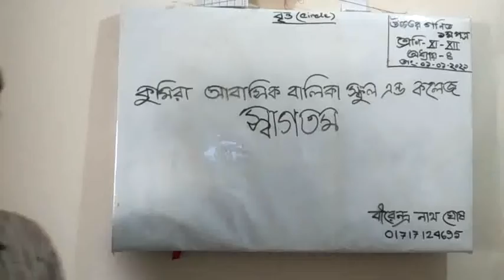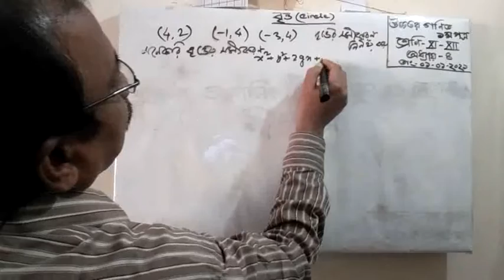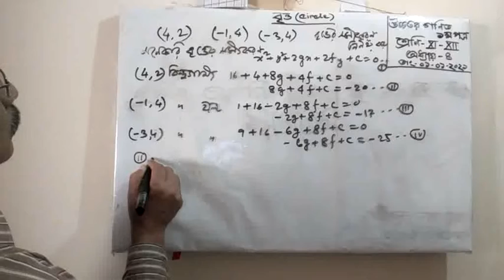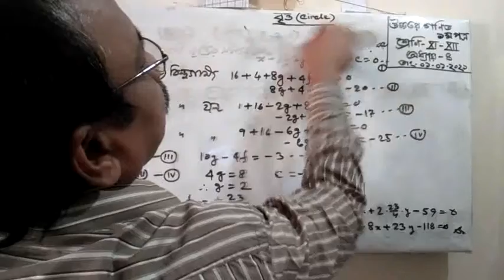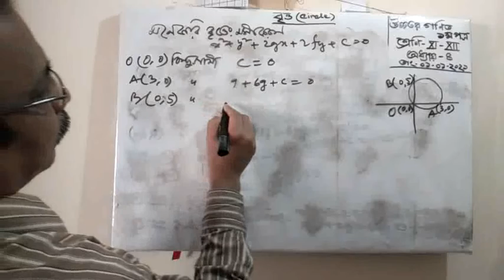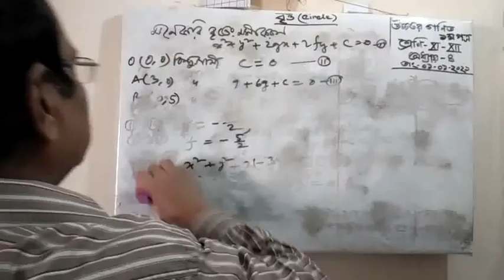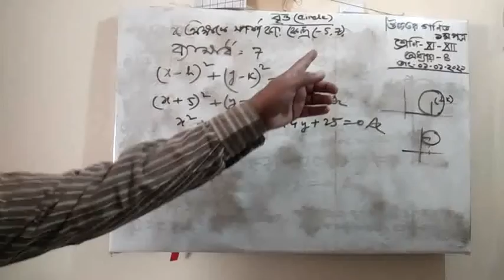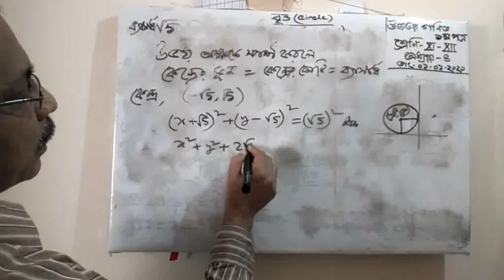৫১-উচ্চতর গণিত, ১ম পত্র, বৃত্ত